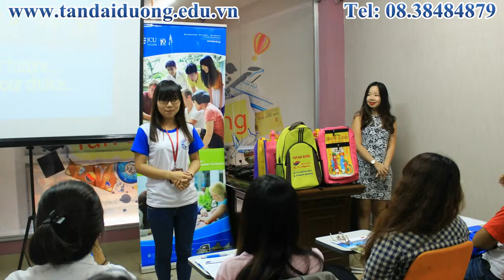Hội thảo du học Singapore trường JCU nhận nhiều ưu đãi mới hấp dẫn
Qua buổi hội thảo du học Singapore trường JCU, các bạn sinh viên đã được đại diện cung cấp thông tin về các chính sách ưu đãi hấp dẫn và mới nhất của trường tại công ty Tân Đại Dương.